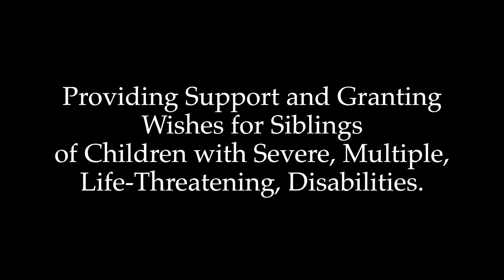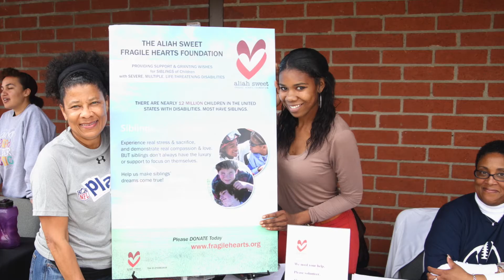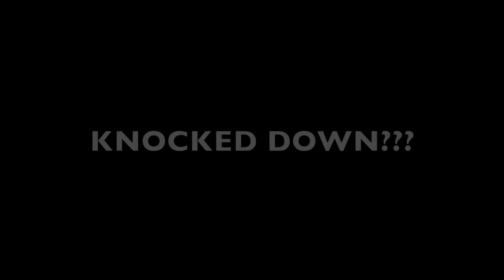Champions in the Zone 2015 Recap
CHAMPIONS, an Aliah Sweet Fragile Hearts Foundation event, exposed the character, mindset, and habits of a true Champion for the purpose of providing young boys with positive role models, practical advice & the materials to succeed. Champions in the Zone was an exciting day featuring a Panel Discussion, Q&A, NFL Play 60, IN N OUT, and Music & Performances. Some attending Athletes included Robert Woods, Silas Redd, Anthony Miller, Sam "Bam" Cunningham, Marvin Williams, and USC's Christian Bradley. The panel of athletes was Moderated by KTLA Sports Anchor Derrin Horton and Champions was EmCeed by SuNWhoa Love.